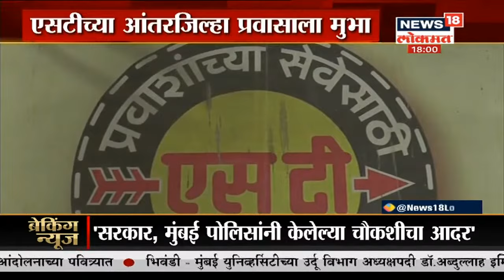आम्ही कोणाच्याही चौकशीला घाबरत - Anil Parab | Maharashtrachya Batmya | Aug 19, 2020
बॉलिवूड अभिनेता सुशांतसिंह राजपूत  याच्या आत्महत्या प्रकरणाचा तपास मुंबई पोलिसांकडून आता सीबीआयकडे गेला आहे. सुप्रीम कोर्टानेही आज महत्त्वपूर्ण निकाल देत मुंबई पोलिसांना या प्रकरणात गोळा केलेले सर्व पुरावे सीबीआयकडे देण्यास सांगितले. सीबीआय चौकशीचे आदेश कोर्टाने दिले आहेत.'

/News18Lokmat